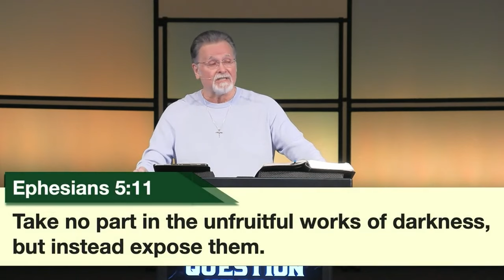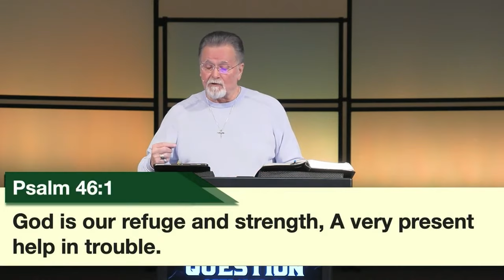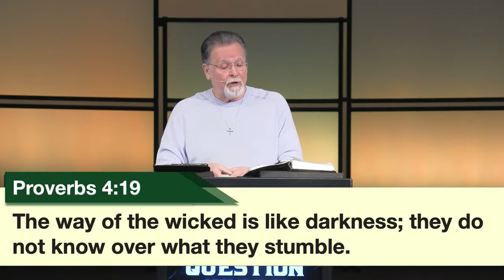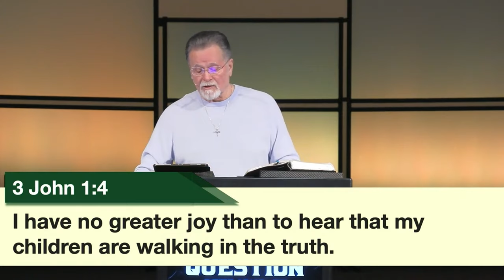Acts 16:19-34 | The Greatest Question | 1.7.24